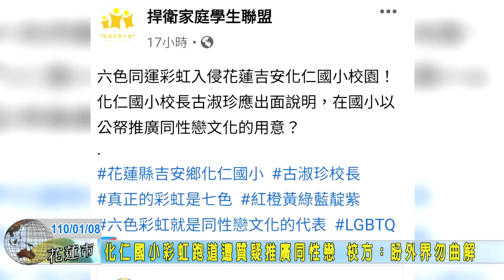20210108 03 化仁國小彩虹跑道遭質疑推廣同性戀